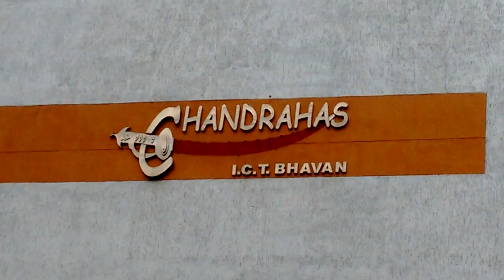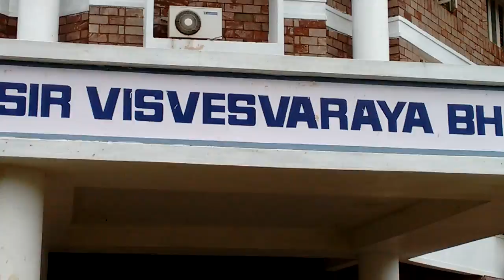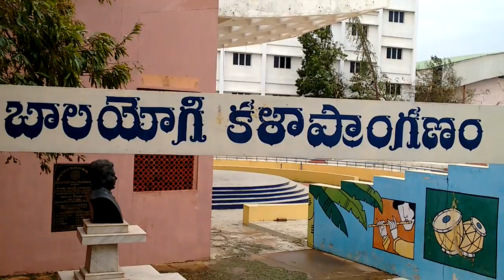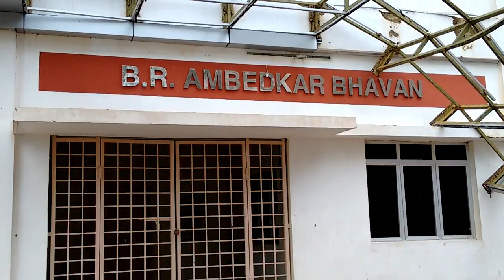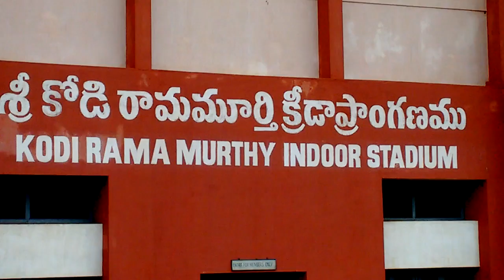AFTER HUD HUD CYCLONE GIAM VIZAG PART 3